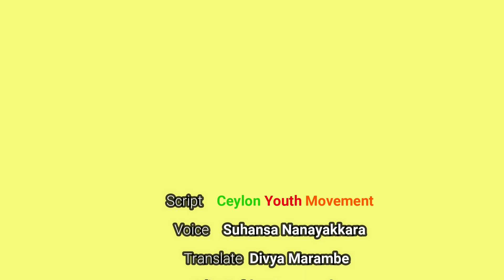University Students Return to Society the end of Campus Life | ENGLISH | Ceylon Youth Movement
University Students Return to Society the end of Campus Life

"Being selected for higher education in Sri Lanka is in a way like winning a big competition. Young people entering the university campus in a big dream come out of the university campus with four years of knowledge and life experience relevant to the first year.
We talk about the three or four years we spend in the alley, but we think very little about the university community that comes out. They come out with a conflict with the main issue of employment, they struggle in the university campus, but when they come out, they face a self-struggle to mark their place in this market, rather than to continue or stand up for society."